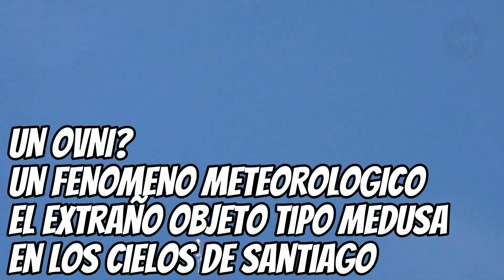Extraño objeto tipo medusa en los cielos de Santiago de Chile Unidentified flying jellyfish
¿Un OVNI? ¿Un fenómeno meteorológico? El extraño objeto tipo medusa en los cielos de Santiago de Chile deja a todos perplejos